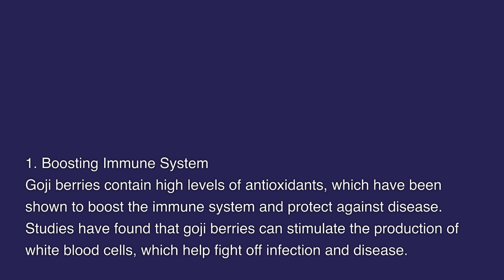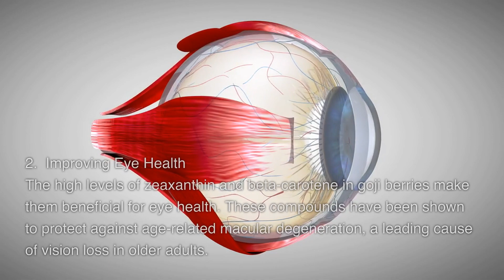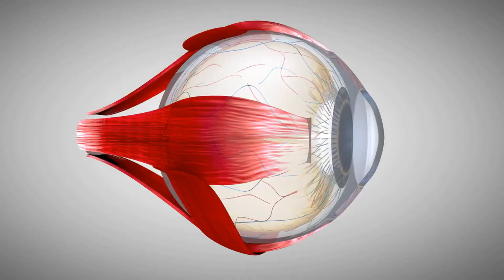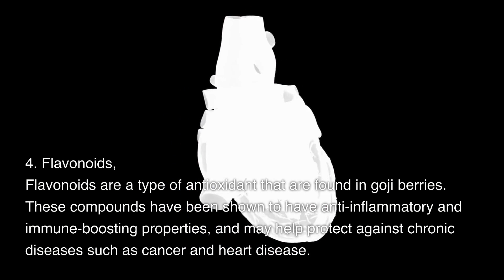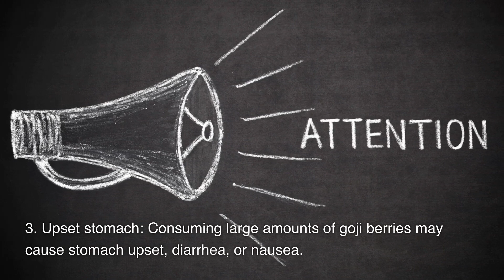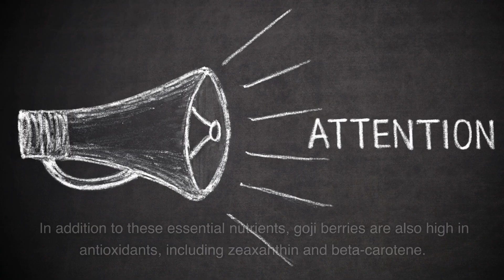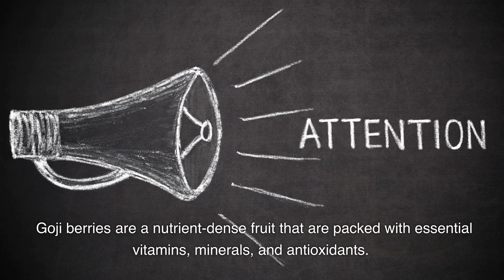The Top 5 Health Benefits of Goji Berries | How to Incorporate Goji Berries into Your Daily Diet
In this video, we explore the health benefits and nutritional value of goji berries, a small red fruit that has been used for centuries for its medicinal properties. We discuss the active compounds in goji berries, including polysaccharides, zeaxanthin, and beta-carotene, as well as their potential side effects. We also provide tips on how to incorporate goji berries into your diet, including raw, tea, smoothies, and baked goods. Watch now to learn more about the power of the goji berry!

Part 1. Health Benefits of Goji Berries

1. Boosting Immune System
Goji berries contain high levels of antioxidants, which have been shown to boost the immune system and protect against disease.

2. Improving Eye Health
The high levels of zeaxanthin and beta-carotene in goji berries make them beneficial for eye health. These compounds have been shown to protect against age-related macular degeneration, a leading cause of vision loss in older adults.

3. Reducing Risk of Cancer
Some studies have suggested that the antioxidants in goji berries may help reduce the risk of certain types of cancer, including breast cancer and prostate cancer.

4. Improving Mental Health
Goji berries may also have benefits for mental health. Studies have found that goji berries can improve mood, reduce stress, and improve cognitive function in older adults.

5. Supporting Heart Health
The antioxidants in goji berries may also help protect against heart disease by reducing inflammation and preventing the oxidation of LDL (bad) cholesterol.

Part 2 Active Compounds in Goji Berries

1. Polysaccharides
Polysaccharides are complex carbohydrates that are found in high levels in goji berries. These compounds have been shown to have immune-boosting and anti-tumor properties.

2. Zeaxanthin
Zeaxanthin is a carotenoid that is found in high levels in goji berries. This compound has been shown to have antioxidant and anti-inflammatory properties, and may help protect against age-related eye diseases.

3. Beta-carotene
Beta-carotene is another carotenoid that is found in high levels in goji berries. This compound is converted into vitamin A in the body, which is important for eye health and immune function.

4. Flavonoids
Flavonoids are a type of antioxidant that are found in goji berries. These compounds have been shown to have anti-inflammatory and immune-boosting properties, and may help protect against chronic diseases such as cancer and heart disease.

5. Vitamins and Minerals
Goji berries are also a rich source of vitamins and minerals, including vitamin C, vitamin A, iron, and zinc. These nutrients are important for overall health and can help support immune function, eye health, and heart health.

Part 3. Potential Side Effects of Goji Berries

Allergic reactions: Some individuals may be allergic to goji berries, which can cause symptoms such as itching, swelling, and difficulty breathing.
Interaction with medication: Goji berries may interact with certain medications, including blood thinners and diabetes medications.
Upset stomach: Consuming large amounts of goji berries may cause stomach upset, diarrhea, or nausea.

Part 4. How to Incorporate Goji Berries into Your Diet

Raw: Goji berries can be eaten raw as a snack, similar to raisins or other dried fruits.
Tea: Goji berry tea can be made by steeping dried goji berries in hot water.
Smoothies: Goji berries can be added to smoothies or blended with other fruits and vegetables.
Baked goods: Goji berries can be added to muffins, bread, and other baked goods.

Conclusion
Goji berries are a nutrient-dense fruit that are packed with essential vitamins, minerals, and antioxidants. They have been shown to have a variety of health benefits, including boosting the immune system, improving eye health, and reducing the risk of chronic diseases. While goji berries are generally safe to consume, they may cause side effects in certain individuals and should be consumed in moderation. With their many health benefits and versatility in the kitchen, goji berries are a great addition to any healthy diet.